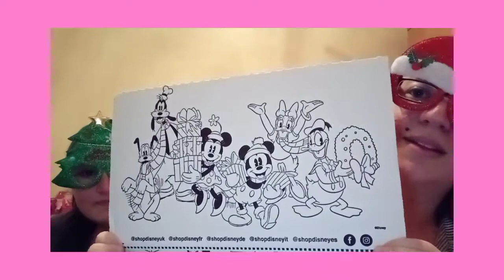On ouvre un colis disney store 🥳disneystore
Aujourd'hui vidéo avec disney store avec Marvel, la belle et la bête et mickey 🎅🏼🎄

✴️ montage avec canva
✴️je filme avec Xiaomi lite note 9 et trépied canon